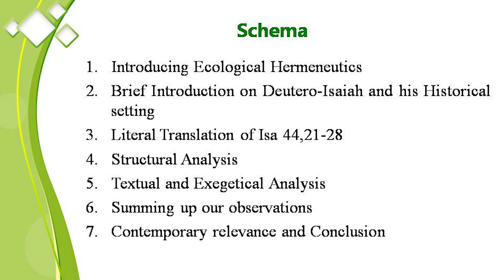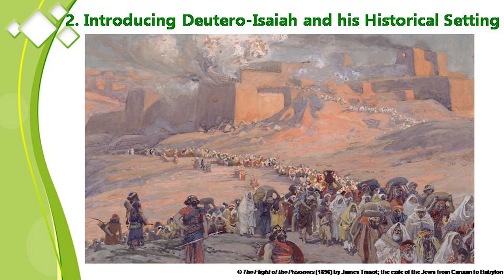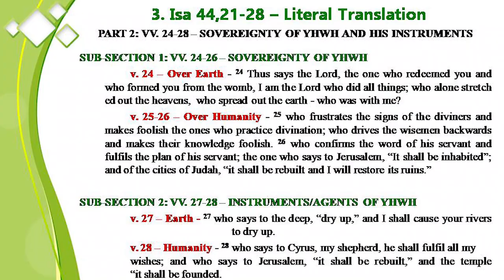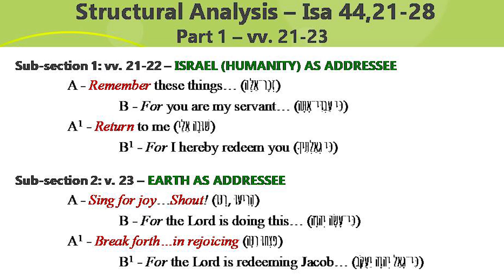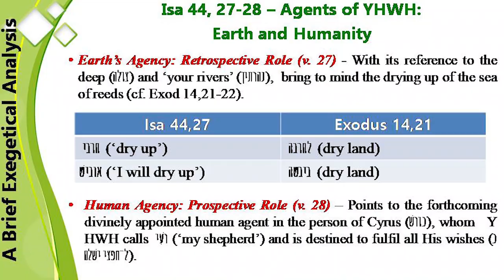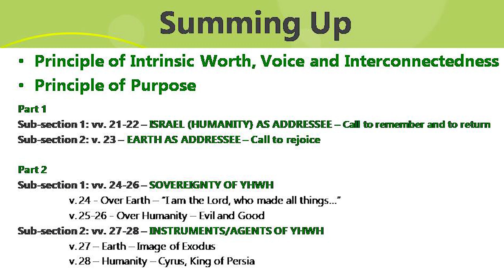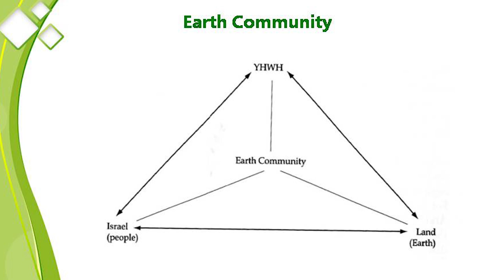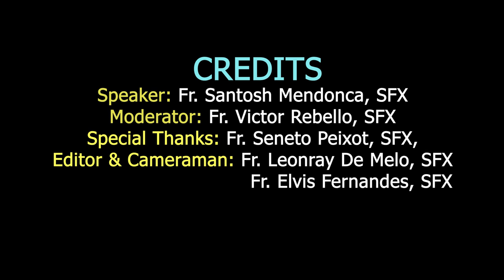LECTIO BREVIS BY REV. FR. SANTOSH MENDONCA, SFX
The Inaugural Lecture for the New Academic Year 2022-23 was delivered by Rev. Fr. Santosh Mendonca, SFX at the All India Mission Seminary, Pilar Goa.

Title: The Voices of Earth and Humanity as YHWH’s Agent s in Isaiah 44,21-28 , An Ecological Hermeneutic Inquiry